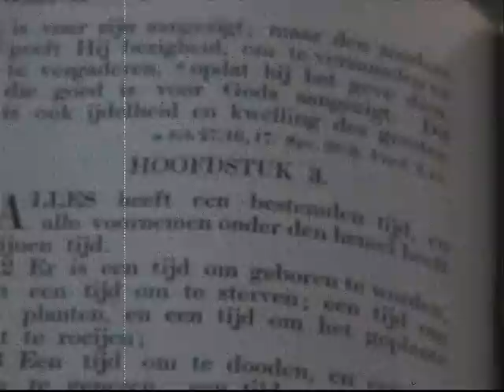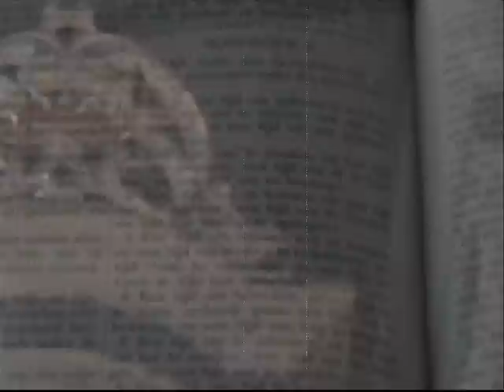gloomy sunday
a sunday afternoon in 'De Witte Klok' with Billie Holiday singing 'Gloomy Sunday'